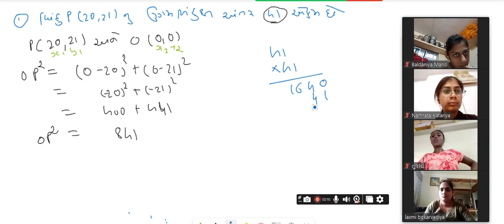ગણિત ધોરણ 10 l 7. યામ ભૂમિતિ l imp દાખલા l STD 10 maths l Ganit dhoran 10 l MCQ 1 l board exam 2024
ખુબ સરળ અને શોર્ટ ટ્રિક થી શીખો...યામ ભૂમિતિ
7.યામ ભૂમિતિ...*સરળ રીતે*
(1)  અંતર શોધવું..1

(2) અંતર શોધવું..2

(3) અંતર શોધવું..3

(4)મધ્યબિંદુ ના યામ

(5)ગુણોત્તર માં વિભાજન..1

(6) ગુણોત્તરમાં વિભાજન..2

(7)   ત્રિભાગ બિંદુઓના યામ

(8) સમાન અંતર હોય તેવા બિંદુંના યામ

(9) ચતુષ્કોણ ના બિંદુ

(10) ચાર ભાગ કરતું બિંદુ

_HFZ1UYcI3

(11) સમ દ્વી બાજુ ત્રિકોણ?

(12) MCQ...1

(13) MCQ...2